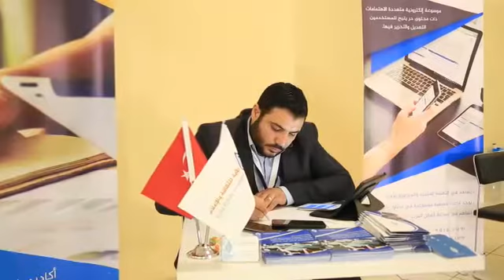أعمال معرض باكاف - معالي وزير التربية والتعليم العالي اللبناني السيد مروان حمادة